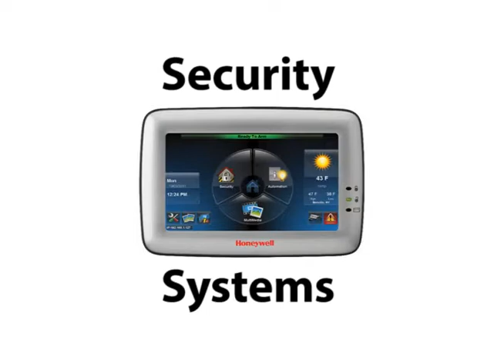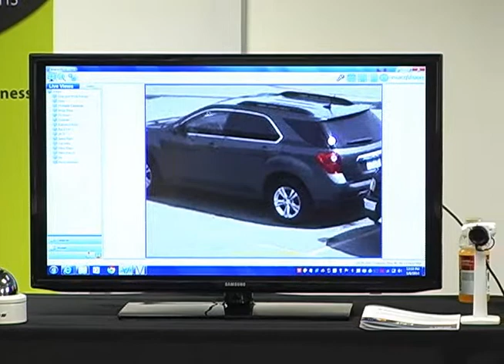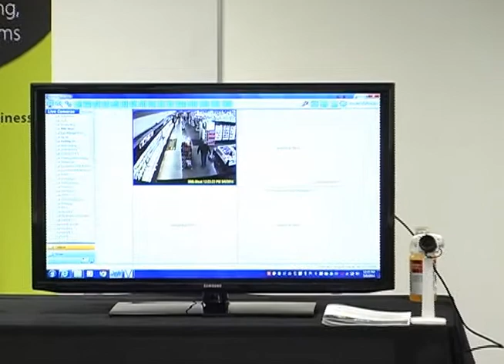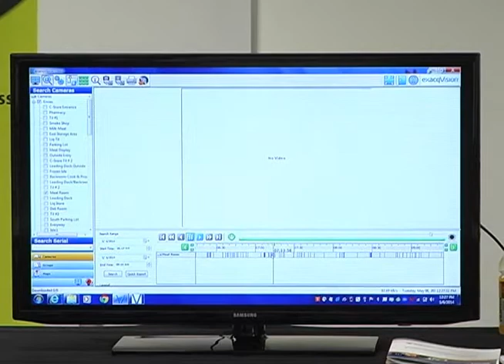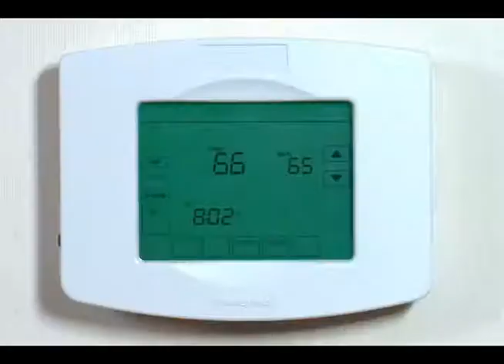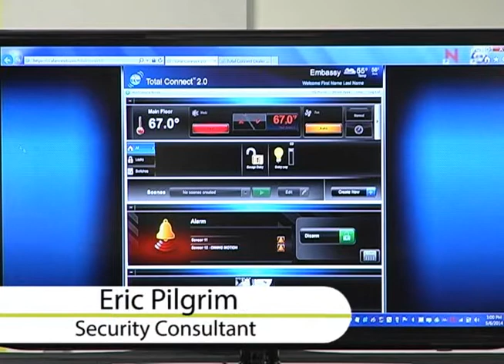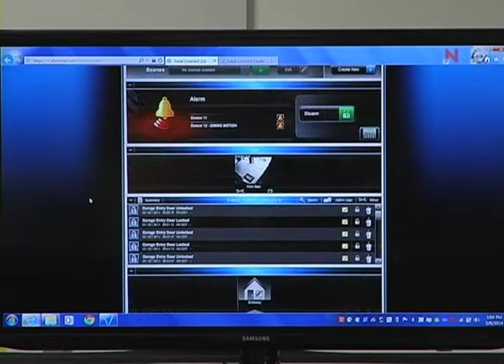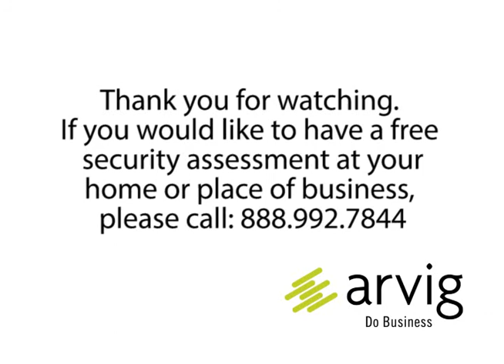Security System Presentation by Arvig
Did you miss our recent Lunch & Learn Presentation on security systems? Don't worry, we recorded the whole thing!